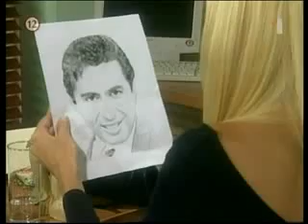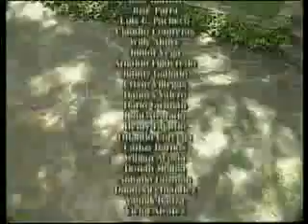Sladká Valentína 169 SK